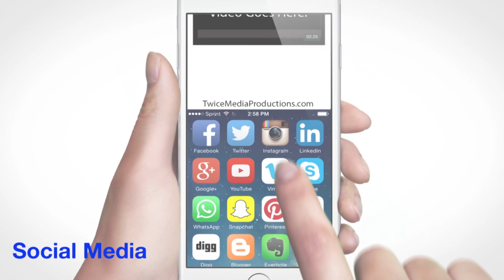Episode 51: Drive More Engagement With Digital Video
Users have gradually become more comfortable watching video ads online. The result is an explosion of digital videos and commercials, and Forbes predicted that 2016 will bring the greatest growth yet in online video ads.

There are many ways to capitalize on this, and as a digital marketer, you must make sure that video assumes a growing priority in your overall campaigns. Check out this week's episode of Twice Tips to see how you can drive more engagement for your brand online. to find out more.